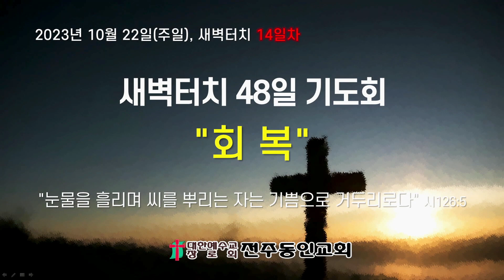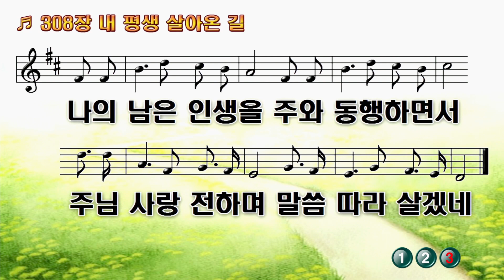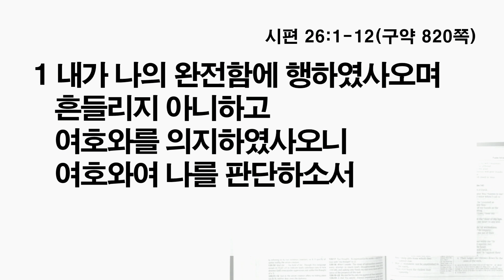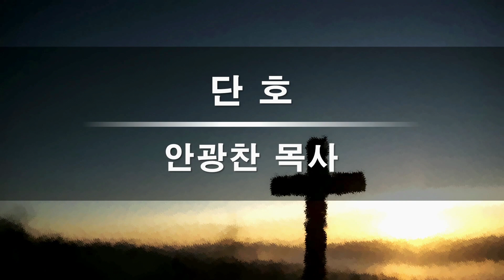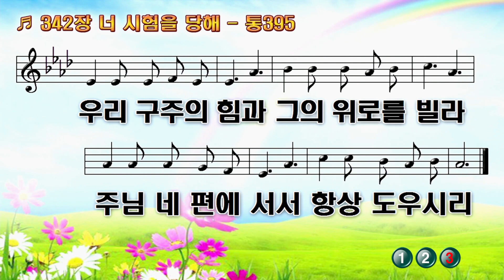2023-10-22(주일) 14일차(새벽터치)ㅣ단호(시26:1-12)